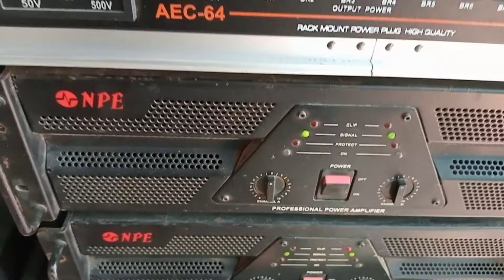ลายแห่ส่งท้ายก่อนเก็บเครื่องกลับบ้าน อ๋าซาวด์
Npe c3600h ขับเบส8ใบ
Npe c3600h ขับกลาง6ใบ
Mg10xu
Microtech cross&microphone
Comson powerplug